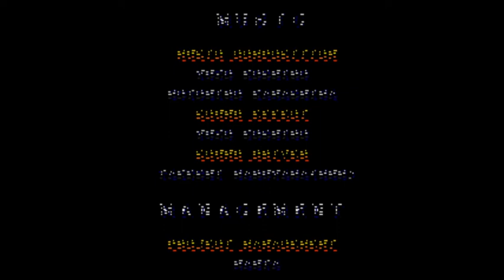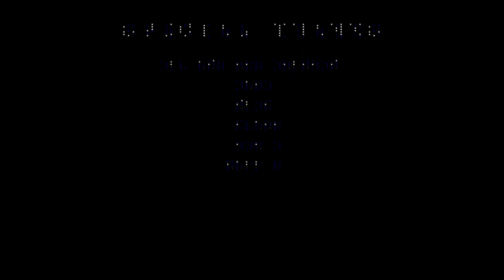Streets of Rage 2 Cosmic Mix Hack [Boomer]